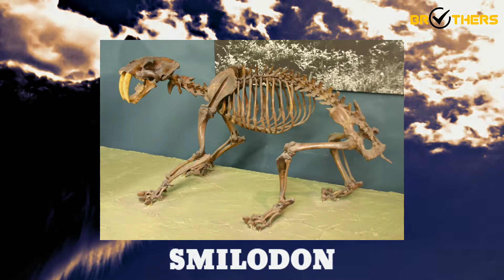Top 3 | Duniya ka sabse khatarnak jeev | Top 3 most dangerous animals | Right brothers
इस वीडियो में दुनिया के ऐसे 3 सबसे खतरनाक जानवर जो विलुप्त हो गए?

sath hi koi sujaw ho to COMMENT BOX me zroor btaye.🙏❤️